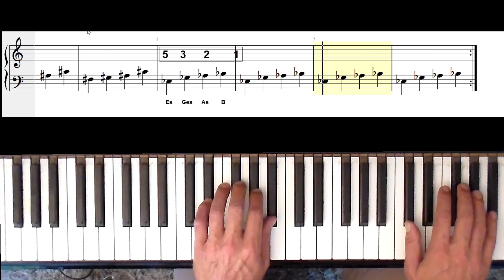speel met zwarte toetsen #1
No 1 van een reeks stukken op zwarte toetsen, die ik voor mijn Leerlingen heb gecomponeerd

This is my own composition, which you listen for free.